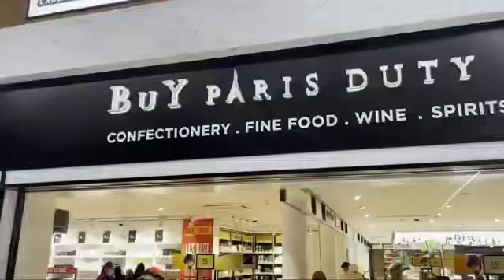INDIA TO CANADA 🇨🇦 VLOG | Emotional vlog 😭😢 PART-1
This is already uploaded on youtube